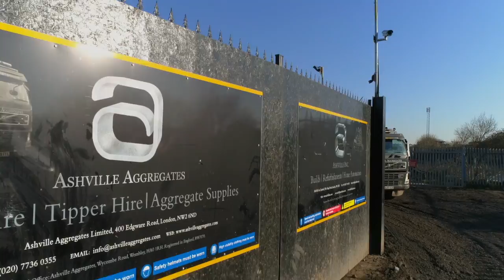Grab Lorry Hire London Ashville Aggregates Intro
Ashville Aggregates Grabs, Tippers, Skips And Material offers Waste Management services and Aggregates Supply to the construction industry.

Waste Management Service:
-  8x4 Grab Hire
-  4x2 Grab Hire or Baby Grab
-  Tipper Hire
-  Skip Hire

Aggregates Supply:
- Topsoil
- Building Sand
- Sharp Sand
- Type 1 MOT
- Crushed Concrete
- Ballast
- Pea Shingle
- Landscaping Bark
- Ornamental Bark